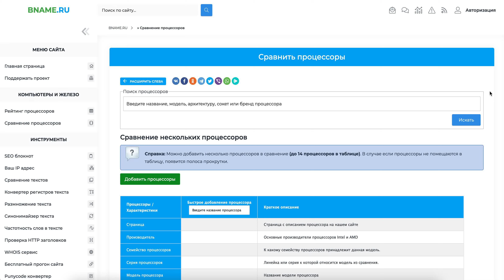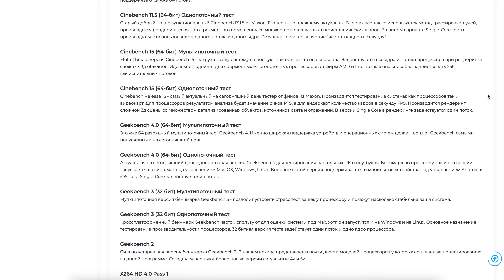Сравнение процессоров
Сравнение процессоров. Массовое сравнение производительности и быстродействия процессоров, синтетические тесты в бенчмарках и характеристики